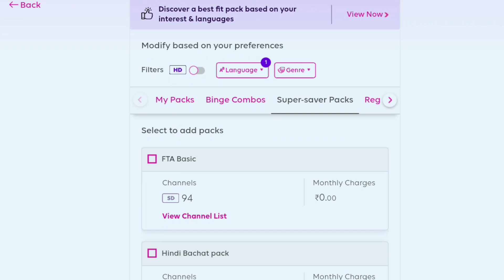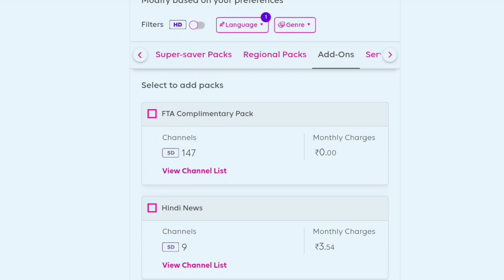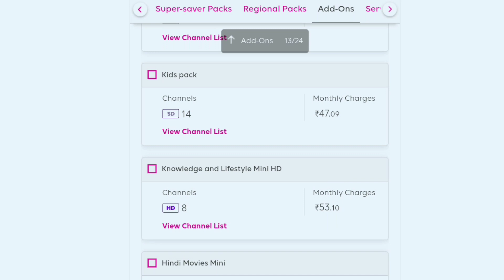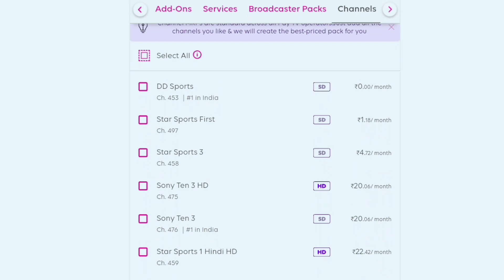Tata Play Minimum Recharge Plan | Tata Play Ka Sabse Sasta Recharge | Tata Play Package | Tata Sky